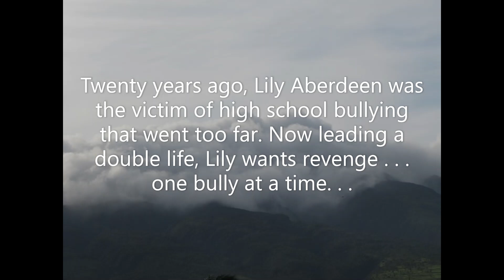Till She Was Done: A Psychological Thriller by R. Barri Flowers Video Trailer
Till She Was Done: A Psychological Thriller by R. Barri Flowers, from Level Best Books.

Available in audio, eBook, and print.